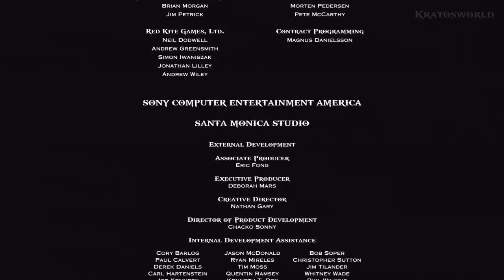Pelicula completa en Español God of War 3 full hd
Tras matar a las Hermanas del Destino, Kratos usa su poder para viajar al instante en que Zeus lo traicionó y consigue evitar su muerte a manos del rey de los Dioses. Kratos y Zeus se enfrascan en una lucha durante la cual Atenea terminó muerta por proteger a Zeus, revelándole esta (Calisto, madre de Kratos, ya se lo había revelado en Ghost Of Sparta) a Kratos que Zeus es su padre. Kratos reniega de esto y decide acabar con el Olimpo de una vez por todas usando el poder de las Hermanas del Destino para viajar en el tiempo hasta la Gran Guerra donde logra convencer a Gaia y a los otros Titanes de atacar al Olimpo aprovechando el momento de debilidad de los Dioses.